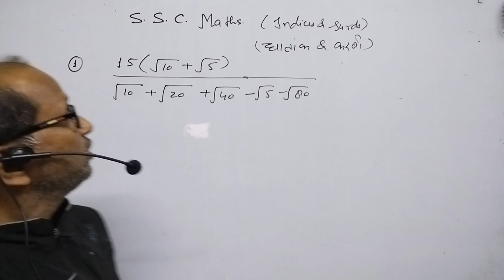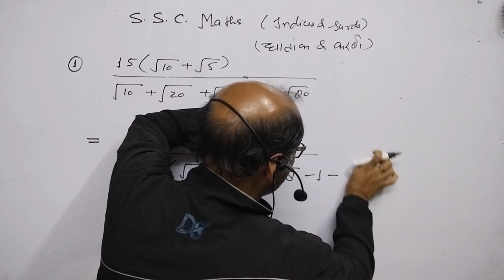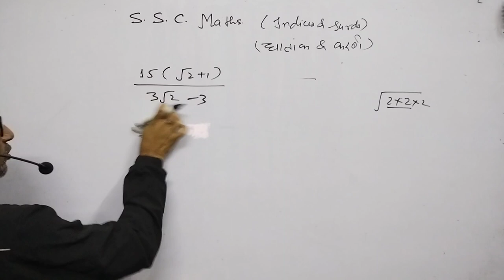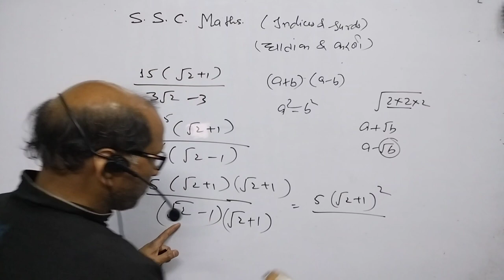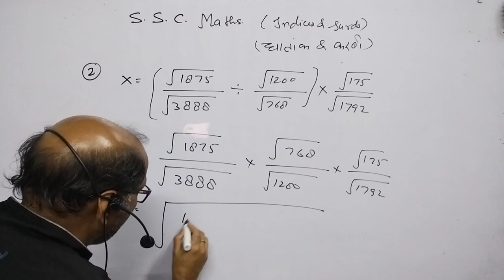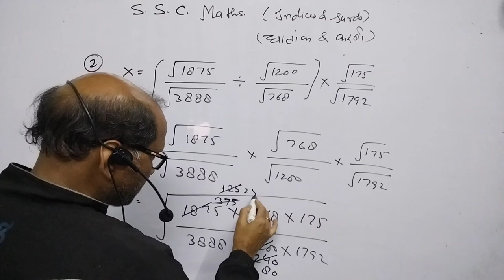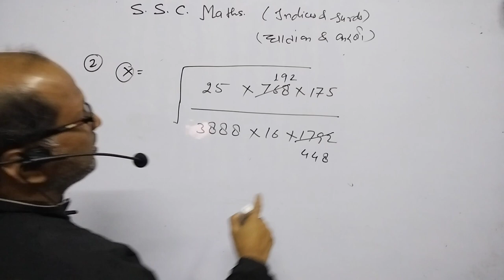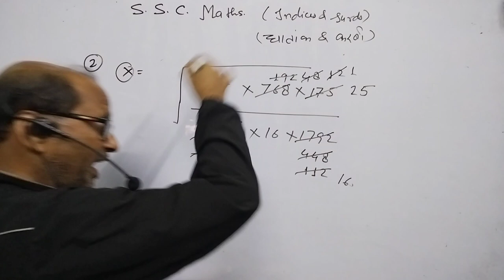Power,Indices and Surds by Rakesh Yadav SSC Maths 9700 Book.Question No 1 & 2 solution.By- A.Prakash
Power,Indices and Surds by Rakesh Yadav SSC Maths 9700 Book.Question No 1 & 2 solution.By- A.Prakash@AtmaAcademy

In this video I have discussed the maths problem of SSC MATHEMATICS by Rakesh Yadav Sir.
I have given the solution of question No 1 & 2 of chapter power ,indices and surds of  this book.